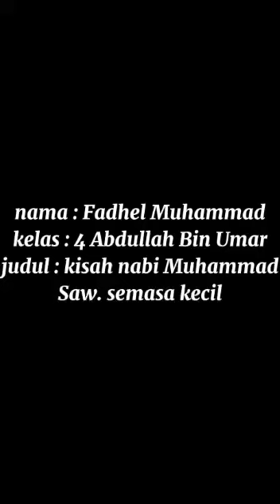Video Lomba Kisah Nabi "Muhammad SAW" Oleh Fadhel Muhammmad Kelas 4 Abdullah Bin Umar